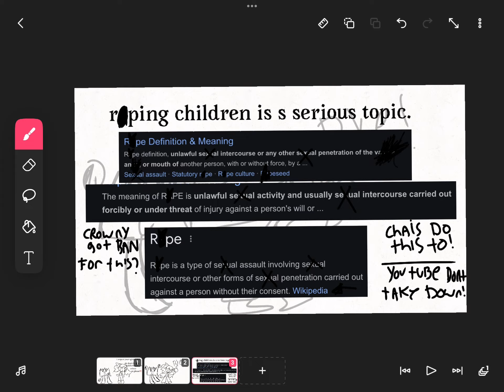@Crowny. @Crowny.Crownz I respect your opinion but..